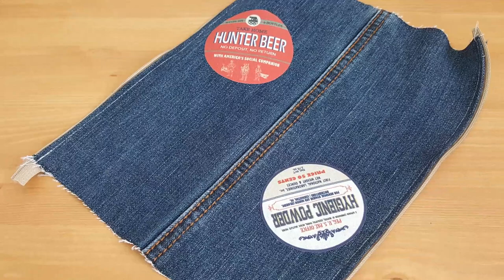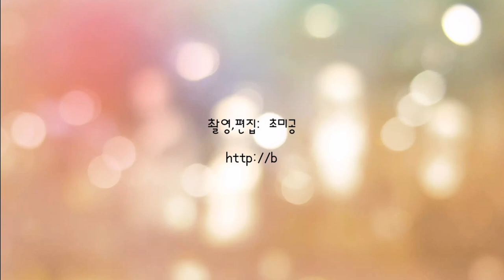[sewing,재봉틀바느질]청바지리폼,재활용 필통만들기